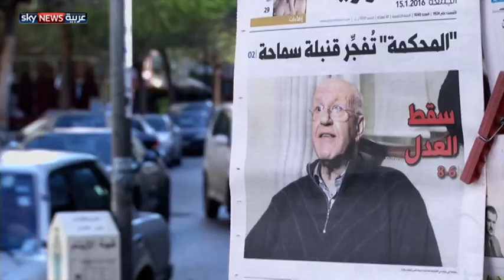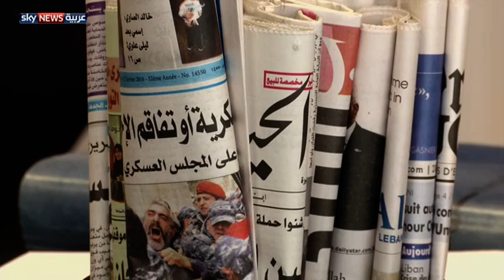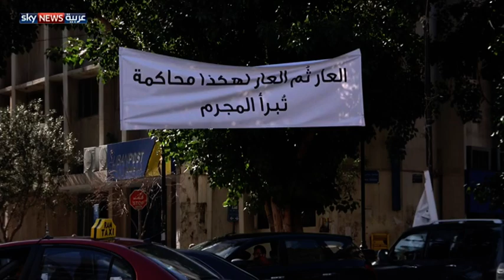جدل شعبي وسياسي بعد الإفراج عن ميشيل سماحة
أثار إطلاق سراح الوزير السابق ميشيل سماحة جدلا شعبيا وسياسيا في لبنان. ويعتزم نواب برلمانيون اقتراح قانون لتقليص صلاحيات المحكمة العسكرية ولحصر اختصاصها في القضايا التي تخص العسكريين فقط